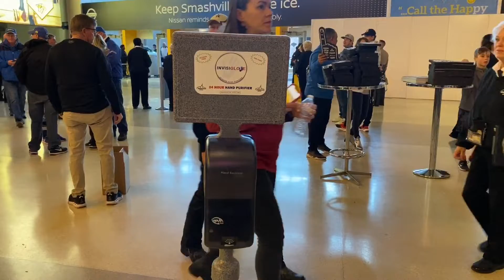Surreal day at 2020 SEC tournament before coronavirus fan ban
The scene at Bridgestone Arena on the only day of the 2020 SEC tournament when fans were allowed in the seats because of the coronavirus pandemic.